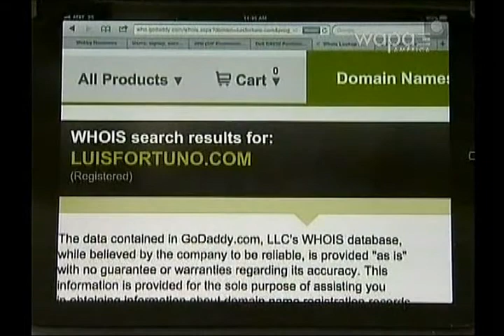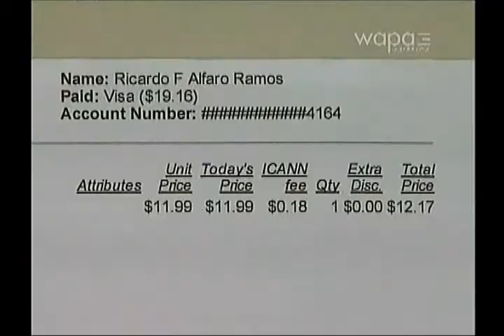PPD ROBA ANTIGUA DIRECCION WEB DEL GOBERNADOR, ES USADA AHORA EN SU CONTRA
LUISFORTUNO.COM ES REGISTRADO POR EL PPD CUANDO SE VENCIO EL DOMINIO. SE JACTAN Y CELEBRAN EL IMPACTO DE SU "LOGRO" Y CAMPANA.  (ROBAR)

"FUE EL PNP QUIEN NO HIZO LA RENOVACION DEL DOMINIO, Y NOSOTROS APROVECHAMOS EL MOMENTO, Y ADQUIRIMOS ENTONCES EL DOMINIO" -RICARDO ALFARO (DIRECTOR WEB PPD),  HABLA TAMBIEN ARMANDO VALDES (DIRECTOR COMUNICACIONES PPD)